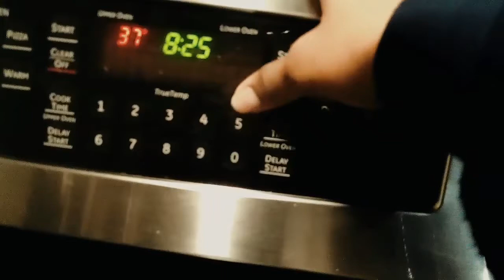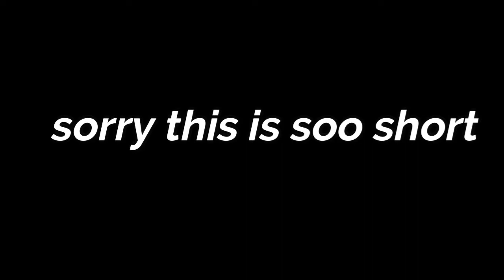COZY NIGHT ROUTINE:SILENT VLOG! *calming & relaxing*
HEY ALMOND JOYS!! In todays video I take you along a cozy and aesthetic night routine.  my highschool night routine, hope you enjoy !

Faq-
name?- Almond
what do u edit with?- filmora 9
age- 18 yrs old
posting days?- wednesday & saturdays!